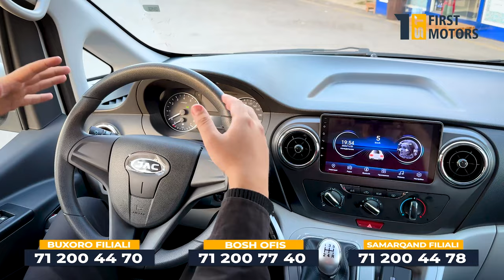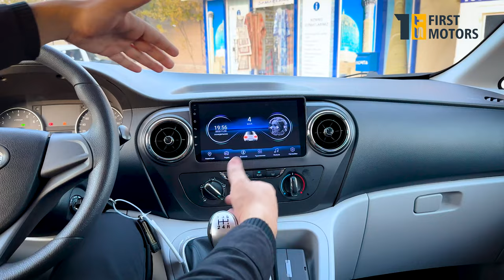JAC M3 PLUS xarid qiling va MASHINA yutib oling | First Motors Uz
B xaydovchilik guvohnomasida xaydash mumkin bo'lgan JAC M3 PLUS minivenni 18 500$ ga  bizdan xarid qiling va Aksiya ishtirokchisiga aylaning.
Aksiyamizdagi bosh sovrin MASHINA yutib oling.

Endigilda dunyoni istalgan nuqtasidan birgina Shaxsni Tasdiqlovchi xujjat (Passport) bilan Online xarid qiling.